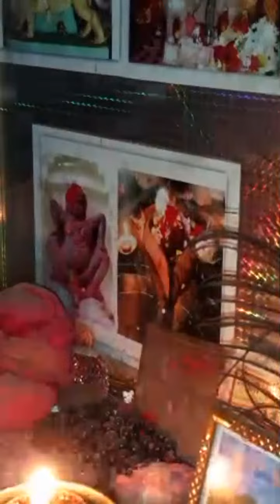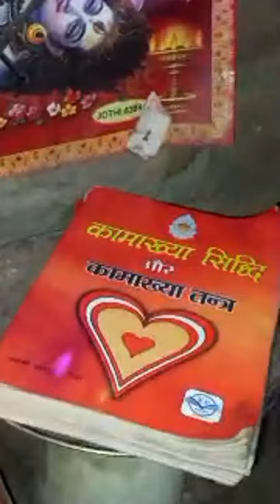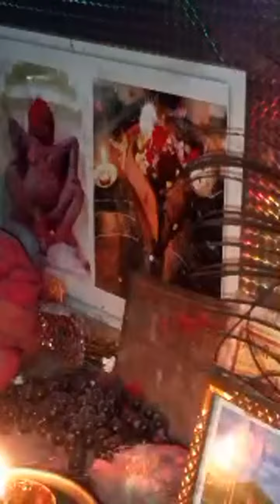मां कामाख्या युवराज तंत्र